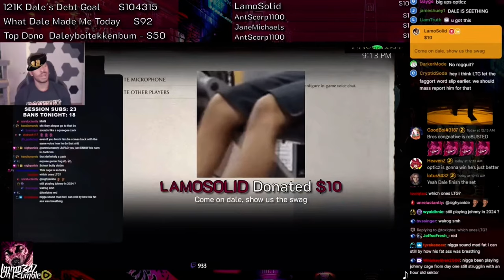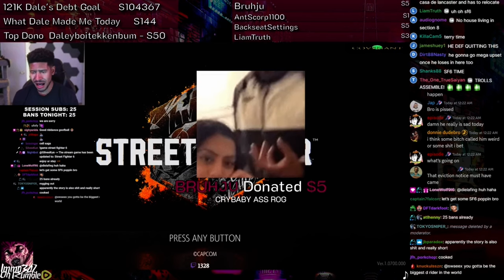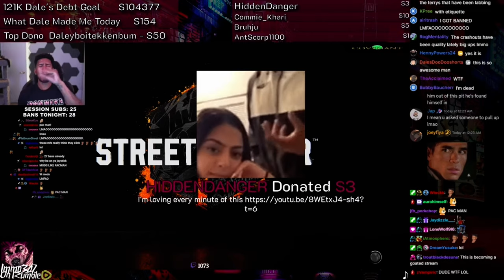LEGACY OF DALE WILSON - THE STALKER CRASH OUT